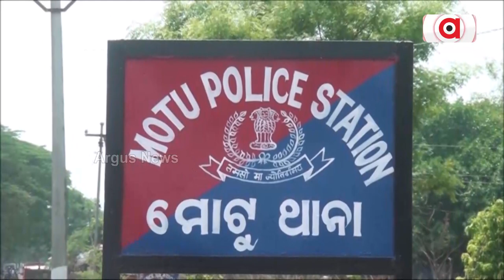Cow Smugglers Active In Malkangiri | Argus News